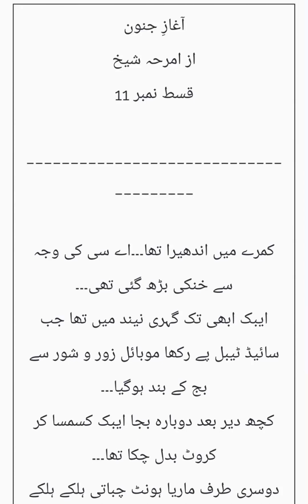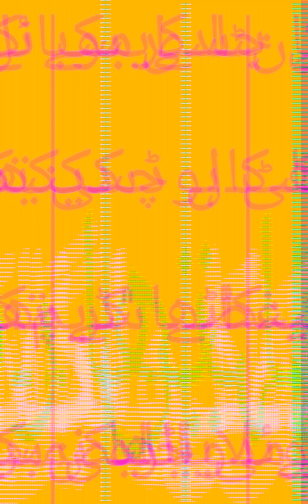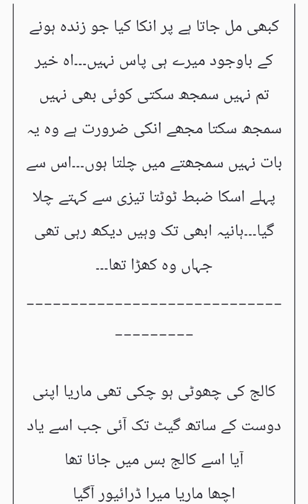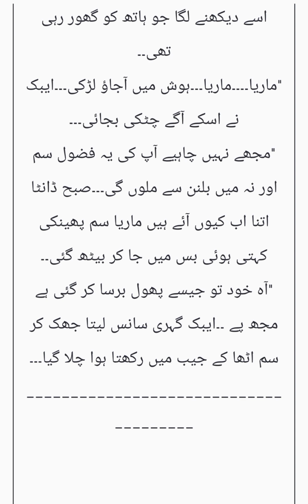Aghaz e junoon by Amrah Sheikh|episode 11 |mariya hui aibak se naraz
Aghaz e junoon
mariya hui aibak se naraz